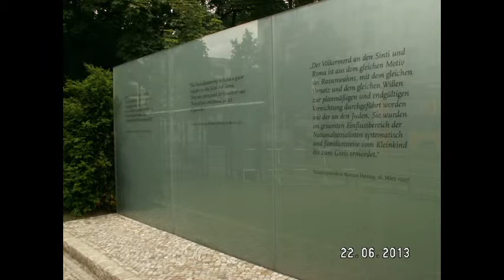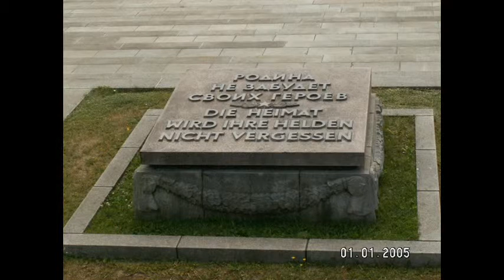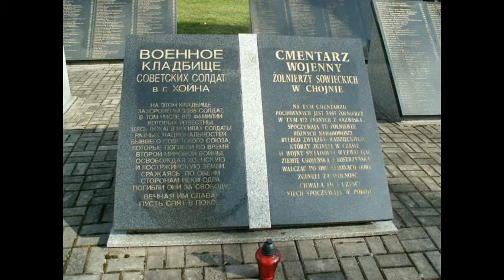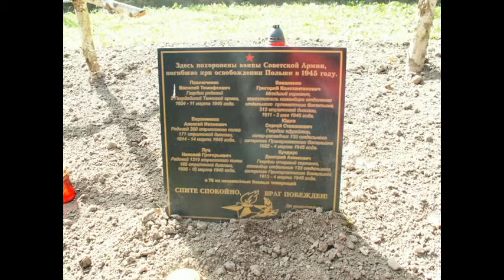По местам боевой славы 2013 - Берлин-Пренцлав-Chojna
Дорогие соотечественники!
В этом году мы прошлись (проехались) по местам БОЕВОЙ СЛАВЫ  советских (в то время) солдат, которые находятся в Польше и Германии.
20 апреля были на годовщине форсирования Одры в Хойне на  русском кладбище. Там есть фото новых  захоронений с березовым крестом . Останки  наших солдат находят  во время строительства  новых объектов. Много имен еще не установлено. Идут поиски.  Первое фото в этой папке относится к 2010 году. История такова. Из Москвы  тогда приехала в Варшаву со своей выставкой  картин, посвященной Муслиму Магомаеву, художник Ирина Заговорчева. Она же привезла мемориальную доску с  фамилией отца Муслима. (Отец его погиб при форсировании Одры 8 мая 1945 года, так и не увидев своего сына.) Фотография сделана сразу же после установления доски. В прошлом году проездом в Берлин она опять заезжала в Хойну.
16.06.13. был организован объединенный (Дом  Нобеля и Русское общество)выезд  в  Пренцлав.
22.06.13 Берлин. Шестичасовая экскурсия на русском языке. Трептов-парк, Первый  советский мемориал,мемориалы еврейский и цыганский, Рейхстаг.

Тамара Попова
Елена Голубкова
1 июля 2013 года